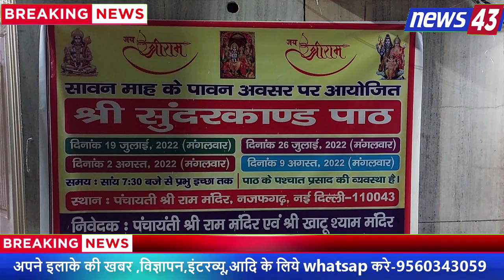नजफगढ़ के श्री राम मंदिर में सुंदरकांड का आयोजन व भंडारा | News 43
News 43 YOU TUBE CHANNEL पर सफल व्यक्तियों के साक्षात्कार ( Interviews) भी लिए जाते है ताकि हम ये जान सके की Successful व्यक्तियों ने  सफलता के लिये किन किन  चुनोतियो का सामना किया व् उन चुनोतियो से निकल वो कैसे सफल हुए
Delhi najafgarh best local news channel
चैनल की दृष्टि है "जनता सर्आवोपरि", NEWS43 CHANNEL प्रत्येक व्यक्ति की बात व् विचारो को निष्पक्ष रूप से  आगे रखने और सूचित करने का वादा करती है।  न्यूज 43 को एक निष्पक्ष और संतुलित दृष्टिकोण के साथ एक जिम्मेदार चैनल के रूप में परिभाषित किया गया है जो समाचार और वर्तमान मामलों के व्यावहारिक विश्लेषण के साथ त्वरित रिपोर्टिंग को जोड़ती है। ।